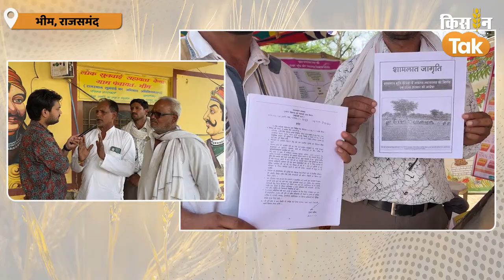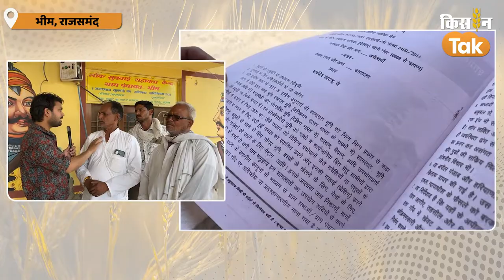Charagah Vikas Samiti: क्या है चारागाह विकास समिति, कैसे करती है ये काम | Kisan Tak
हमारे देश में चारागाह लगातार सिमट रहे हैं. अपने ही चारागाहों यानी शामलात भूमि पर उन्हीं गांवों के लोगों ने कब्जा कर लिया है. शामलात भूमि पर दशकों से हो रहे कब्जों के नतीजे अब देखने को मिल रहे हैं. शामलात भूमि कम होने से पशुधन कम हो रहा है. घास और चारे का संकट लगातार बढ़ रहा है. लेकिन चारों तरफ फैले इस संकट में कुछ उदाहरण ऐसे भी हैं जहां से उम्मीद की रोशनी दिखाई पड़ रही हैं. राजस्थान के कई गांवों में शामलात भूमि को विकसित करने के लिए चारागाह विकास समितियां बन रही हैं. ये समिति अपने गांव के चारागाह के प्रबंधन, सुरक्षा से लेकर उसे विकसित करने में अपनी भूमिका निभा रही हैं.

Credits:
Reporter
Editor-pankajsharma
Producer